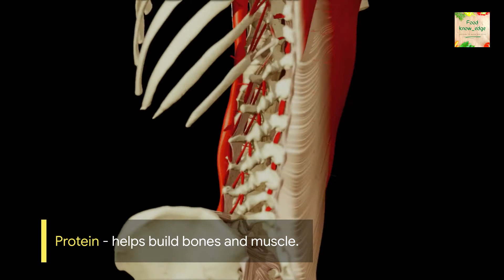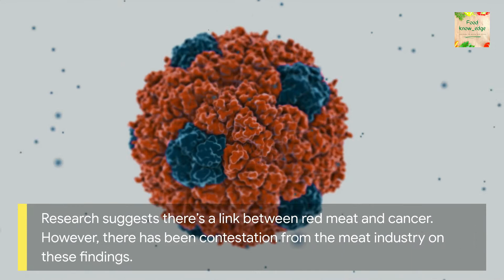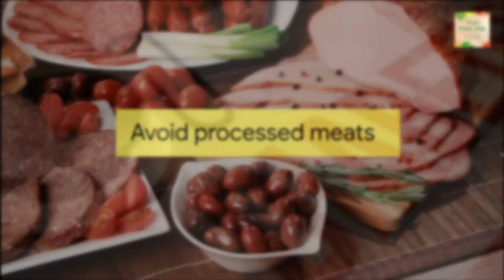Red Meat benefits | All you need to know about RED MEAT | Red meat 101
Here is a look at all you need to know about red meat, the good, the bad and some very interesting facts and finds concerning red meat.
In this video, we give you the red meat 101 edition.